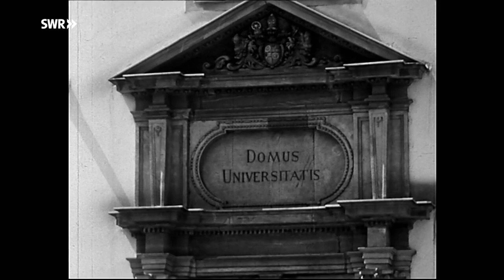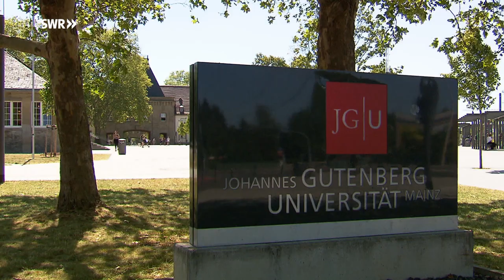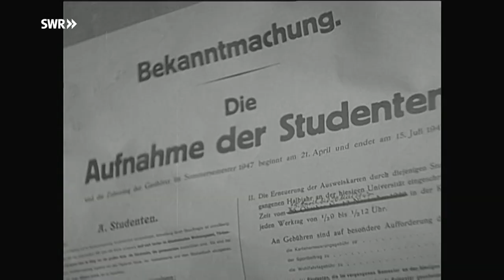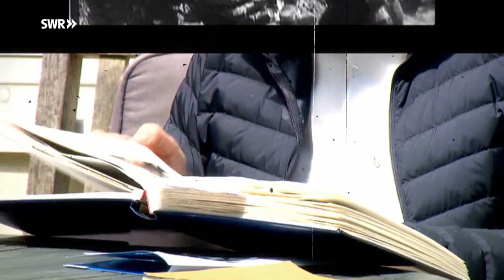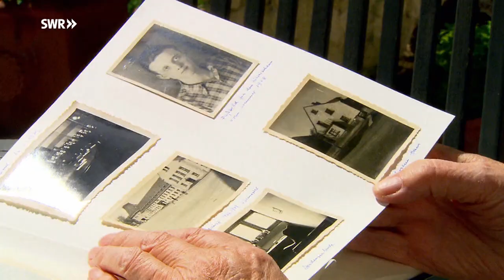75 Jahre - Johannes Gutenberg- Universität Mainz feiert Jubiläum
Die Johannes Gutenberg-Universität in Mainz feiert 2021 ihr 75-jähriges Bestehen. Bei dem Wiederaufbau der Stadt nach dem Zweiten Weltkrieg setzten sich die französischen Besatzungsmächte aktiv für die Neugründung der ehemaligen Universität ein. Im Laufe der Jahrzehnte entwickelte sie sich von einer kleinen Bildungseinrichtung zu einem Zentrum der Wissenschaft. Wie sein Studium im Nachkriegsdeutschland war berichtet der Zeitzeuge und Josef Fabry. Er nahm 1949 in Mainz sein Jura Studium auf.

00:00 Wie die Franzosen den Wiederaufbau der Universität in Mainz 1946 unterstützen:

Beim Wiederaufbau in Mainz legten die Franzosen großen Wert auf Bildung und Kultur. Der Mainzer Geschichtsprofessor Michael Kißener berichtet über die Neugründung der Johannes Gutenberg-Universität 1946. Für die Räumlichkeiten wurde eine alten Wehrmachtskaserne umgebaut. Den anfänglichen Bibliotheksbestand stammte aus Sammlungen von NS-Führungsetagen. Wie bei den meisten Universtäten in Deutschland prägten die 68er Jahre stark die Atmosphäre auf dem Campus. Im Laufe der Jahrzehnte wächst die Universität zu einer modernen Einrichtung.

04:33 Josef Fabry berichtet über das Studenten-Leben in Mainz in den 1940iger Jahre:

1949 kam Josef Fabry aus dem Saarland nach Mainz um Jura zu studieren. Der studentische Alltag im Nachkriegsdeutschland war geprägt von fehlenden Lehrbüchern, spärlichen Unterkünften und mangelnden Essen. Trotz dieser Armut denkt Josef Fabry, einer der führenden Juristen Deutschlands, gerne an seine Studienzeit in Mainz zurück.